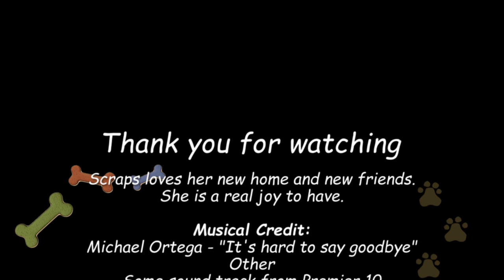Scraps! Our rescue dog. Forever Home.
Some people should NEVER own pets.  What a GREAT dog she is.

Musical Credit:
"It's hard to say goodbye" by Michael Ortega